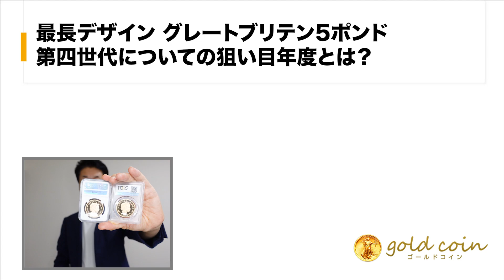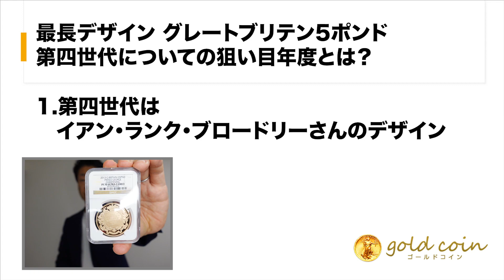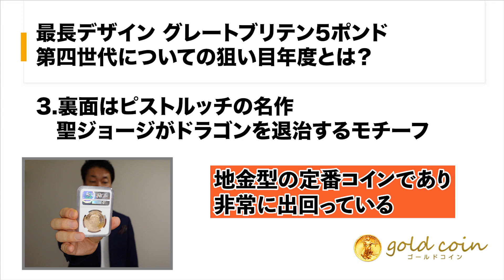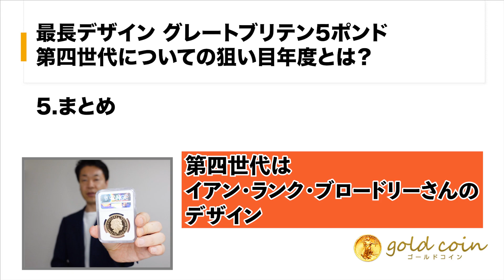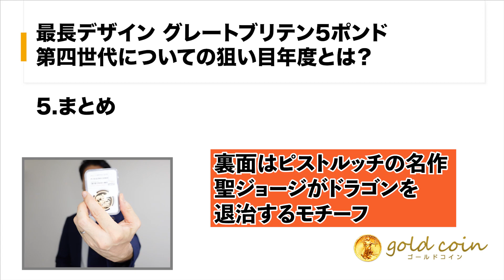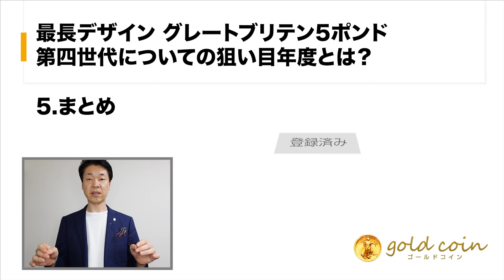最長デザイン、グレートブリテン5ポンド第四世代についての狙い目年度とは？